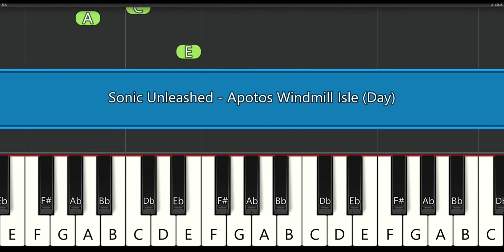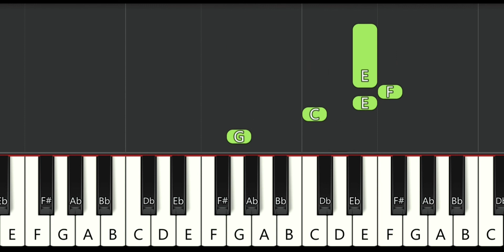Easy Sonic Unleashed - Apotos Windmill Isle (Day) Beginner Piano tutorial (Slow & Easy)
This is the Easiest Piano tutorial for this song from Sonic unleashed ever on YouTube!!! Also Don't forget to check out the harder piano tutorial of this song on my channel! There are more notes and it has the really cool violin part!  More Easy Sonic Unleashed and more Sonic Piano tutorials on my channel!